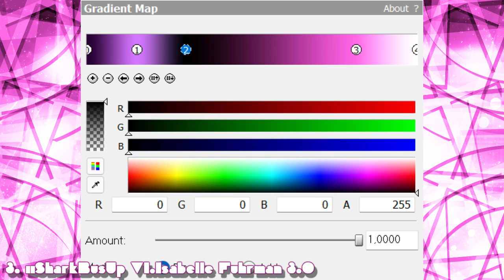How To Do Make Some 3 New Effects For Isabelle Fuhrman